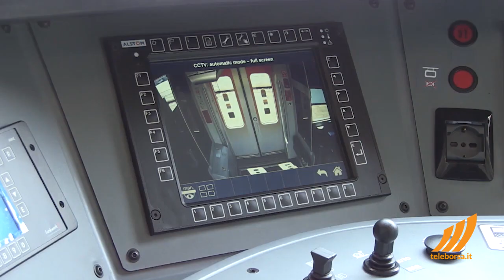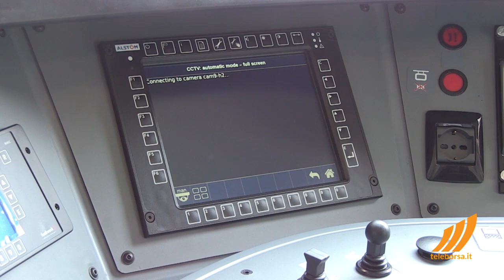Intervista a Marco della Monica, Direttore Regionale Piemonte Trenitalia